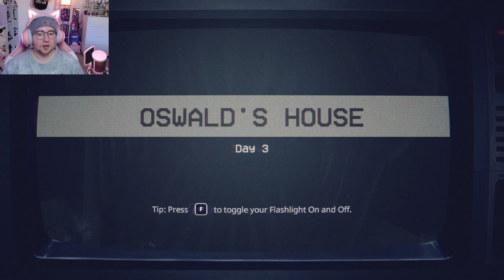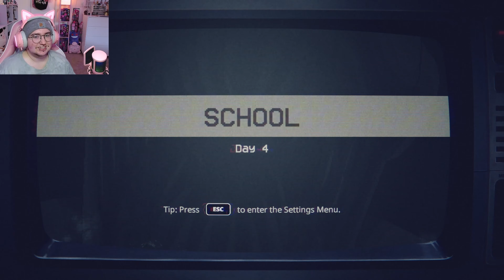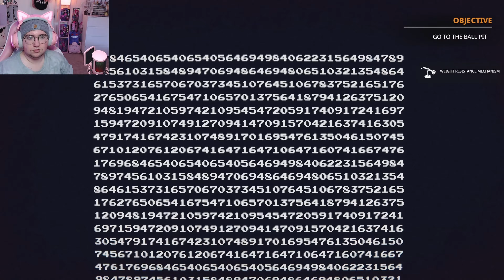IT ENDS TONIGHT | Five Nights at Freddy's: Into the Pit - Part 2 [FINAL]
cannot rant and rave about the style of this game enough i LOVE IT

hello!

my name is magnus and we are playing a game called "Five Nights at Freddy's: Into the Pit." please consider subscribing, liking, sharing, that whole spiel, it would mean a lot to me since i'm just getting started!

AND be sure to check out the game on Steam!

i put on my gay little outfits and do my gay little videos
he/him
dating sims, magical adventures, and anything else!